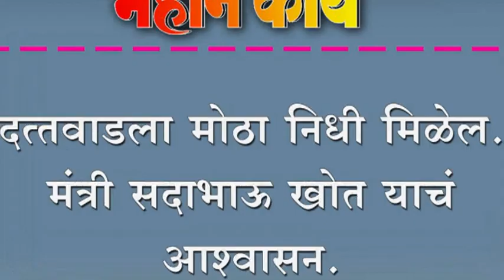दत्तवाडला मोठा निधी मिळेल. मंत्री सदाभाऊ खोत याचं आश्‍वासन.